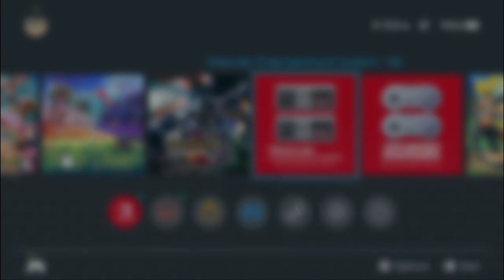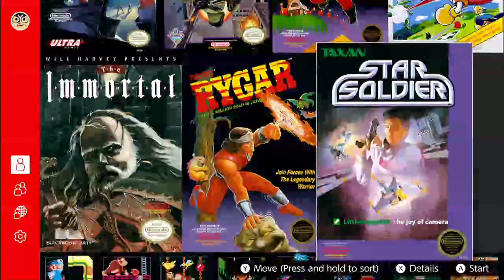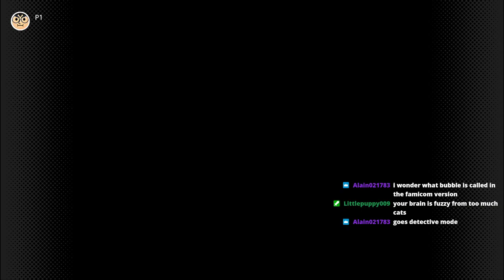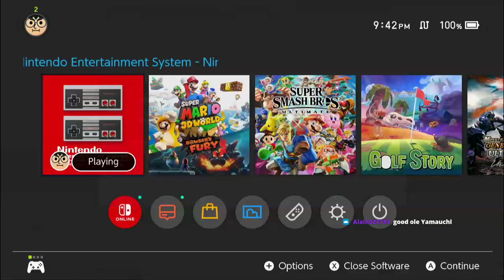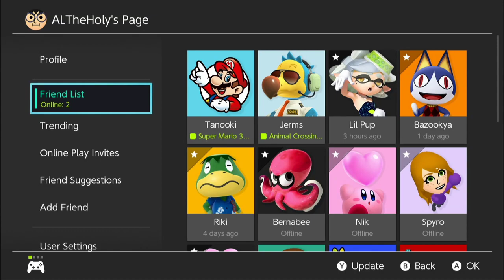2-15-2021- Super Mario 3D World Part 02, and more